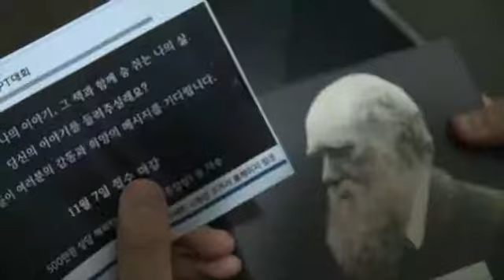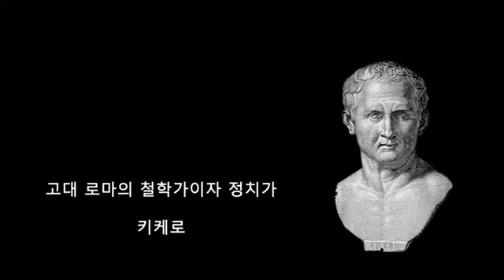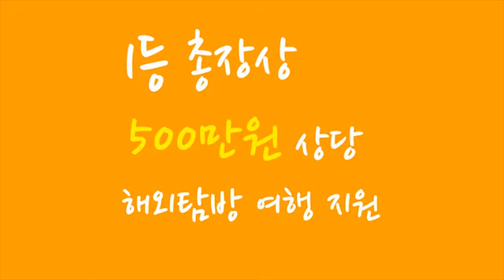2012 제 1회 독서 PT 대회 홍보영상